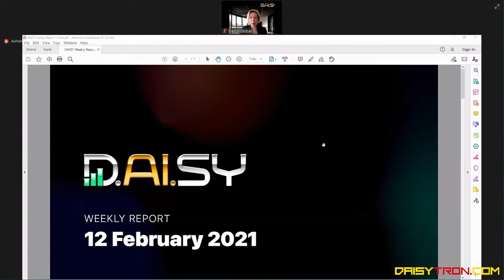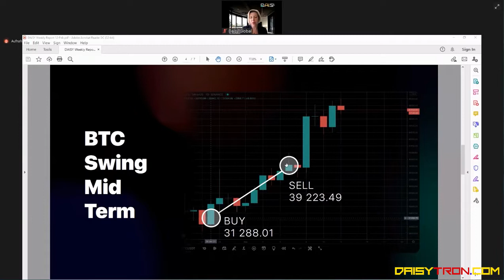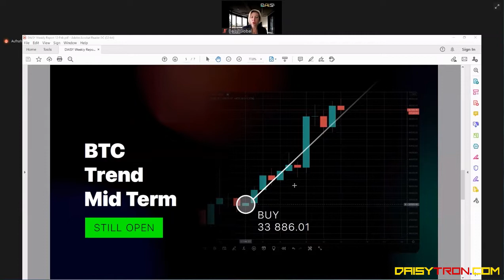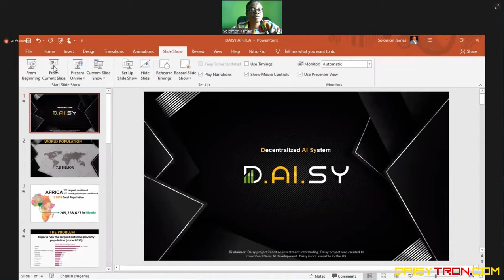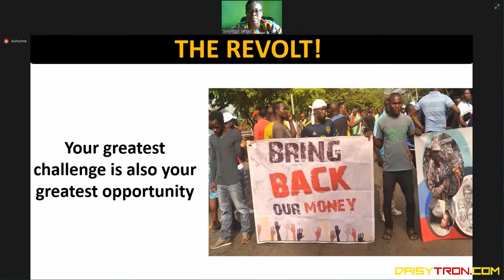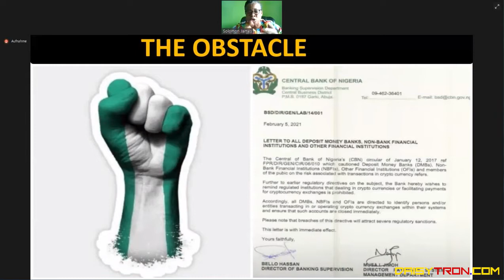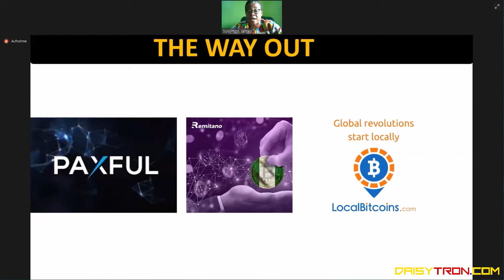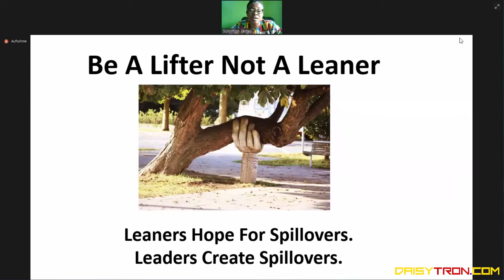DAISY Leadership Call | Q&A with Dr. Becker | Feb. 12 2021 | Official Version